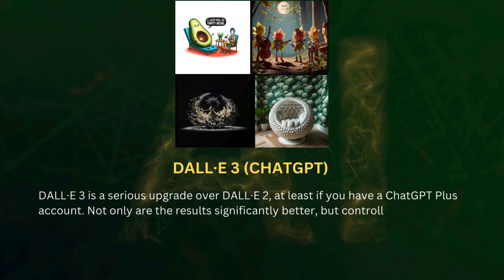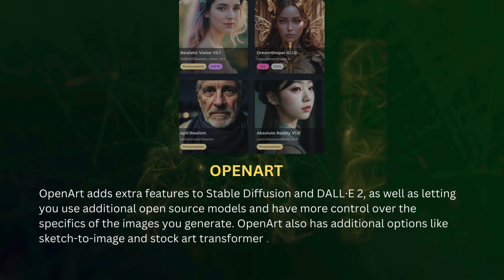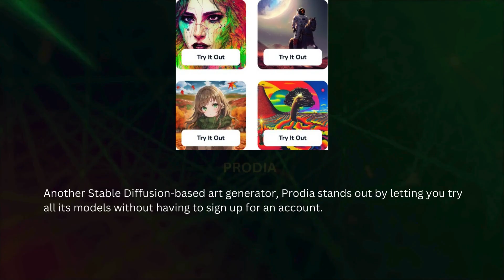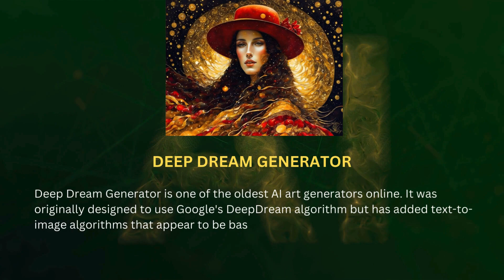2024 Game-Changer: Best AI Image Generator and Tools for FREE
'Art and technology merge in fascinating ways. In this video, we explore the top AI Art Generators that are set to revolutionize the creative landscape in 2024. From digital painting to 3D modeling, these AI tools are pushing the boundaries of what's possible. Join us as we delve into the future of creativity.'